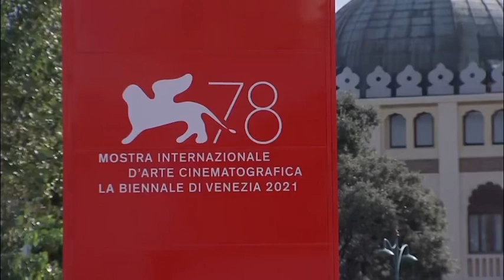Spencer Premiere at Venice 2021 - Venezia78